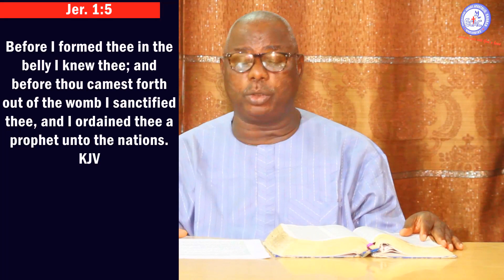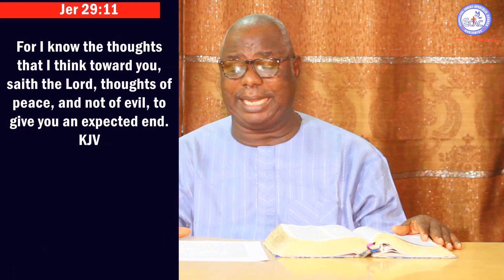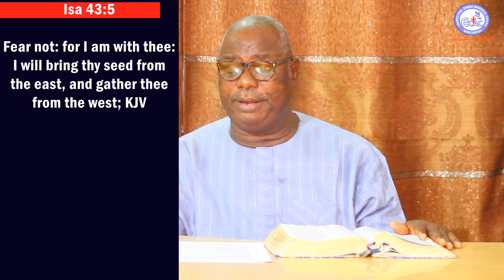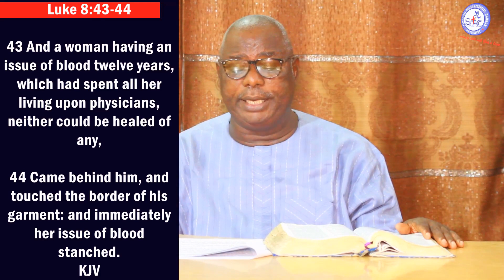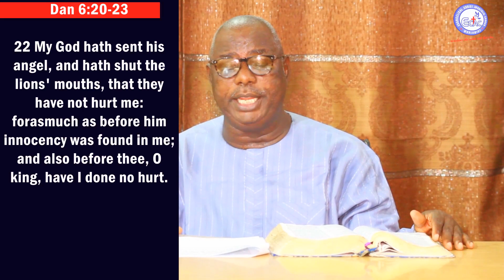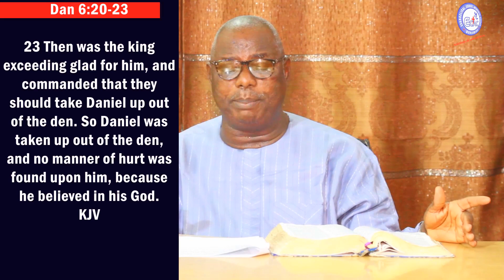GOD NEVER FORGETS - Pastor Alfred Ajifowowe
No matter what we are going through, God will never forget us, He is always with us through thick and thin.